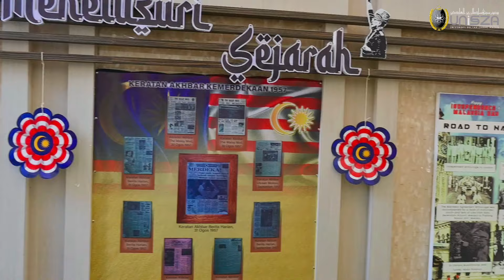Selamat Menyambut Hari Kemerdekaan ke-67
MAKA KAMI, rakyat Malaysia, berikrar akan menumpukan seluruh tenaga dan usaha kami untuk mencapai cita-cita tersebut berdasarkan atas prinsip-prinsip yang berikut:

1. KEPERCAYAAN KEPADA TUHAN
2. KESETIAAN KEPADA RAJA DAN NEGARA
3. KELUHURAN PERLEMBAGAAN
4. KEDAULATAN UNDANG-UNDANG
5. KESOPANAN DAN KESUSILAAN

Malaysia Madani,
Jiwa Merdeka.